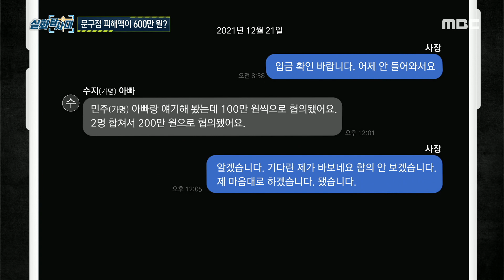[실화탐사대] 문구점 피해액이 600만 원?, MBC 220129 방송